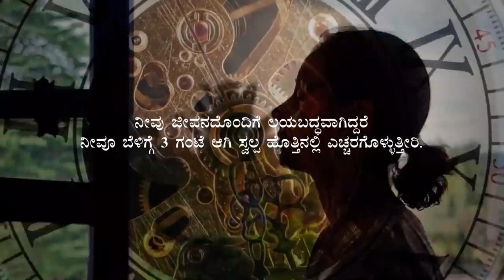ಪ್ರತಿದಿನ ಬೆಳಿಗ್ಗೆ 3:40ಕ್ಕೆ ಒಂದು ವಿಸ್ಮಯಕಾರಿ ಘಟನೆ ನಡೆಯುತ್ತೆ! Sadhguru Kannada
ಈ ಸವಾಲಿನ ಸಮಯದಲ್ಲಿ ಇನ್ನರ್ ಇಂಜಿನಿಯರಿಂಗ್ ಆನ್‍ಲೈನ್

"ಹೊರಗಿನ ಸೌಖ್ಯವನ್ನು ಸೃಷ್ಠಿಸಲು ಹೇಗೆ ವಿಜ್ಞಾನ ಮತ್ತು ತಂತ್ರಜ್ಞಾನವಿದೆಯೋ ಹಾಗೆಯೇ ಒಳಗಿನ ಸೌಖ್ಯವನ್ನು ಸೃಷ್ಠಿಸಲು ವಿಜ್ಞಾನ ಮತ್ತು ತಂತ್ರಜ್ಞಾನದ ಒಂದು ಪರಿಪೂರ್ಣ ಆಯಾಮವೇ ಇದೆ."
- ಸದ್ಗುರು

 ‘ಇನ್ನರ್ ಇಂಜಿನಿಯರಿಂಗ್ ಆನ್ ಲೈನ್’ ಅನ್ನು ಈ ಸವಾಲಿನ ಸಮಯಕ್ಕಾಗಿ 50% ಗೆ ಅರ್ಪಿಸಲಾಗುತ್ತಿದೆ.

ಇನ್ನರ್ ಇಂಜಿನಿಯರಿಂಗ್‍ನ ಧ್ಯೇಯವೆಂದರೆ ಸ್ವಯಂ ಪರಿವರ್ತನೆಯ ಪ್ರಬಲ ಪ್ರಕ್ರಿಯೆಗಳು, ಶಾಸ್ತ್ರೀಯ ಯೋಗ ವಿಜ್ಞಾನಗಳ ಮೂಲತತ್ವಗಳು ಮತ್ತು ಧ್ಯಾನದ ಮೂಲಕ ನೀವು ನಿಮ್ಮ ಅತ್ಯುನ್ನತ ಸಾಮರ್ಥ್ಯವನ್ನು ಕಂಡುಕೊಳ್ಳುವಂತೆ ಮಾಡುವುದು. ಇದು ನಿಮ್ಮನ್ನು ಜೀವನದ ಮಹತ್ವದ ಅಂಶಗಳೆಡೆಗೆ ಗಮನವನ್ನು ಕೇ೦ದ್ರೀಕರಿಸುವ೦ತೆ ಮಾಡುತ್ತದೆ ಮತ್ತು ಪ್ರಾಚೀನ ಜ್ಞಾನ ರಹಸ್ಯಕ್ಕೆ ದಾರಿ ತೋರುತ್ತದೆ.

ಲಾಕ್-ಡೌನ್ ಮುಗಿಯುವುದರ ಒಳಗೆ ಎಲ್ಲರಿಗೂ ಇನ್ನರ್ ಇಂಜಿನಿಯರಿಂಗ್ ದೊರೆತು ಅದನ್ನು ಅನುಭವಿಸುವ೦ತೆ ಮಾಡಲು ಕನ್ನಡ ಭಾಷೆಯಲ್ಲಿ ಇದನ್ನು ಕನಿಷ್ಠ ಬೆಲೆಯಲ್ಲಿ ಅರ್ಪಿಸಲಾಗುತ್ತಿದೆ.

ಮುಂಚೂಣಿಯಲ್ಲಿರುವ ಎಲ್ಲಾ ಆರೋಗ್ಯ ಸೇವಾ ಕಾರ್ಯಕರ್ತರು ಮತ್ತು ಪೋಲೀಸ್ ಸಿಬ್ಬಂದಿಗೆ ಉಚಿತ!

ಪ್ರಯೋಜನಗಳು
🔹 ಒತ್ತಡ, ಭಯ ಮತ್ತು ಆತಂಕವನ್ನು ನಿವಾರಿಸುತ್ತದೆ.

🔹 ಮಾನಸಿಕ ಸ್ಪಷ್ಟತೆ, ಭಾವನಾತ್ಮಕ ಸಮತೋಲನ ಮತ್ತು ಸಾಮರ್ಥ್ಯವನ್ನು ವೃದ್ಧಿಸುತ್ತದೆ.

🔹 ಸಂಪರ್ಕ ಸಾಮರ್ಥ್ಯ ಮತ್ತು ಪರಸ್ಪರ ಸಂಬಂಧಗಳನ್ನು ಸುಧಾರಿಸುತ್ತದೆ.

🔹 ಆನಂದ, ನೆಮ್ಮದಿ ಮತ್ತು ಸಾರ್ಥಕತೆಯನ್ನು ಗಳಿಸಿಕೊಳ್ಳಿ.

🌱 ಯೋಗದ ತಿರುಳಿನಿಂದ ನಿಮ್ಮನ್ನು ನೀವೇ ಆರೋಗ್ಯ ಮತ್ತು ಪರಮಾನ೦ದದೆಡೆಗೆ ಇ೦ಜಿನಿಯರಿ೦ಗ್ ಮಾಡಿಕೊಳ್ಳಿ. ಇ೦ಜಿನಿಯರಿ೦ಗ್ ಆಧುನಿಕ ಕಾಲದ ಚಮತ್ಕಾರ✨